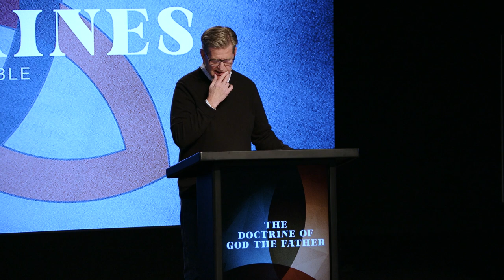The Doctrine Of God The Father | Genesis 1:1 | Pastor John Miller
Pastor John Miller continues our series Great Doctrines Of The Bible with an expository message through Genesis 1:1 titled, “The Doctrine Of God The Father.”